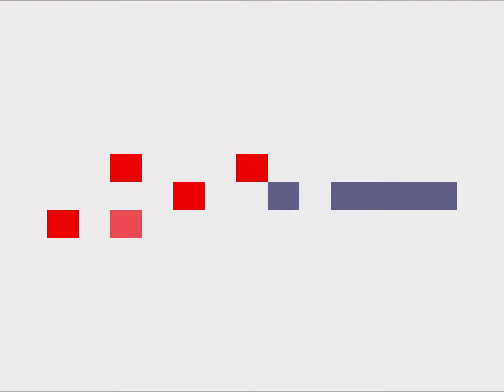JURASSIC WORLD - Sarcosuchus : Mordedores Gigantes | JUGUETE PELÍCULA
Massive Bitters - Mattel